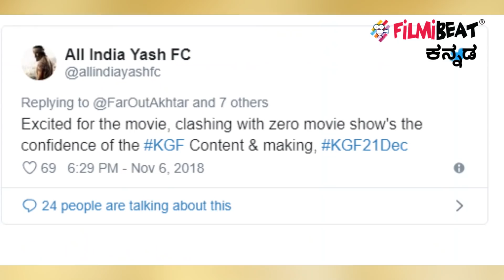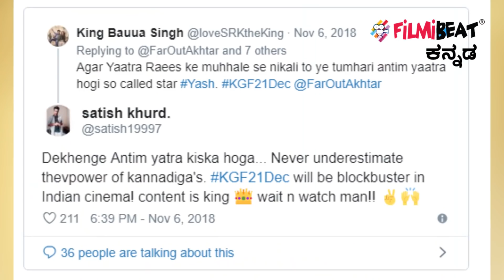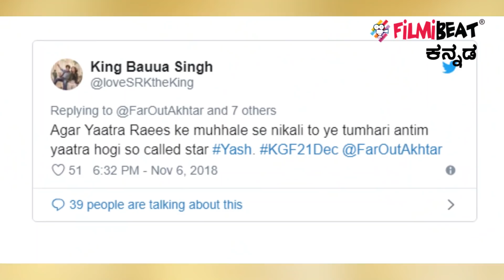KGF Kannada Movie : ಯಶ್ ಫ್ಯಾನ್ಸ್ v/s ಶಾರುಖ್ ಖಾನ್ ಫ್ಯಾನ್ಸ್ ಸಮರ | FILMIBEAT KANNADA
Shahrukh Khan fans are annoyed with Kannada Actor Yash as Kannada Movie KGF is releasing on December 21st along with SRK starrer 'Zero'.

ಬರೀ ಸ್ಯಾಂಡಲ್ ವುಡ್ ನಲ್ಲಿ ಮಾತ್ರ ಅಲ್ಲ.. ಟಾಲಿವುಡ್, ಕಾಲಿವುಡ್ ಹಾಗೂ ಬಾಲಿವುಡ್ ನಲ್ಲಿಯೂ ಹವಾ ಸೃಷ್ಟಿಸಿರುವ ಸಿನಿಮಾ ಕನ್ನಡದ 'ಕೆ.ಜಿ.ಎಫ್'. ಝೀರೋ' ಎದುರು 'ಕೆ.ಜಿ.ಎಫ್' ತೊಡೆ ತಟ್ಟಿ ನಿಂತಿರುವುದು ಶಾರುಖ್ ಖಾನ್ ಅಭಿಮಾನಿಗಳಿಗೆ ನುಂಗಲಾರದ ಬಿಸಿ ತುಪ್ಪವಾಗಿ ಪರಿಣಮಿಸಿದೆ. ಹೀಗಾಗಿ, ಟ್ವಿಟ್ಟರ್ ನಲ್ಲಿ ಯಶ್ ವಿರುದ್ಧ ಶಾರುಖ್ ಖಾನ್ ಫ್ಯಾನ್ಸ್ ಕಿಡಿಕಾರಲು ಆರಂಭಿಸಿದ್ದಾರೆ.